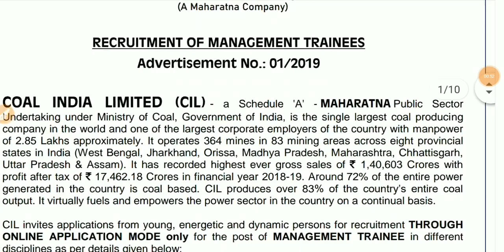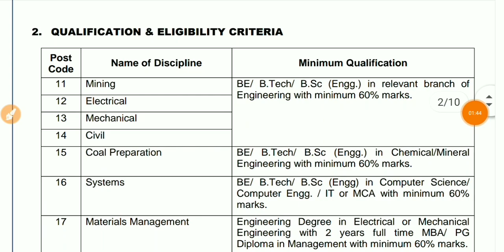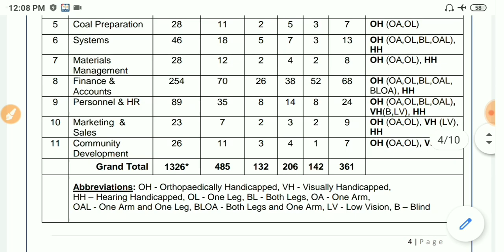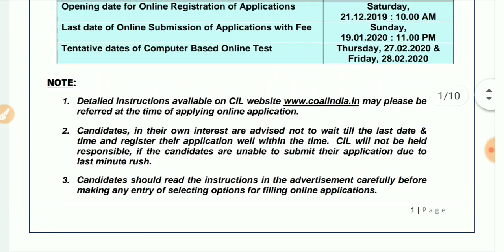Coal India 1326 শূন্যপদে বিরাট নিয়োগের বিজ্ঞপ্তি (Official)|| Coal India LIMITED Recruitment 2020